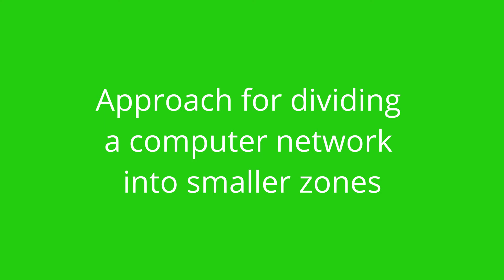What is Network Segmentation - Security Zoning For Improved Cybersecurity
Implementing network segments (a.k.a security zones) is a great way to make your network more resilient to attacks. When an attacker breaks into your network, the first things they look for is a way to pivot.

In this video, you will learn:
- What exactly is network segmentation
- Methods for segmenting network zones
- Some network zones that you may want to consider
- More